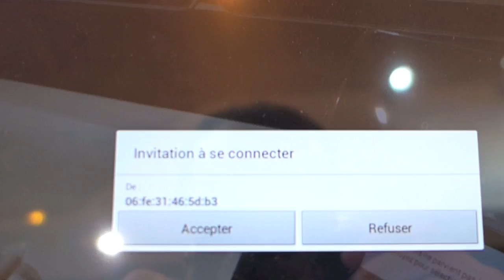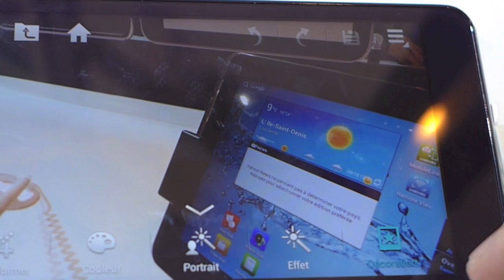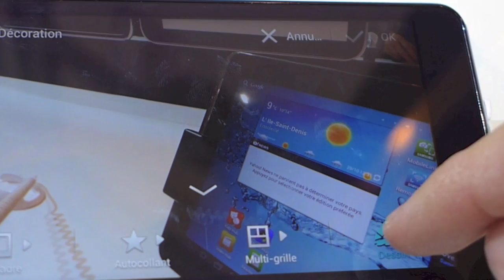121110 Prise en main Galaxy calera